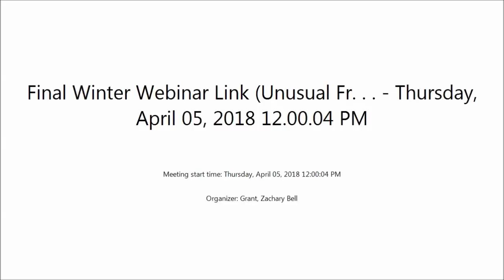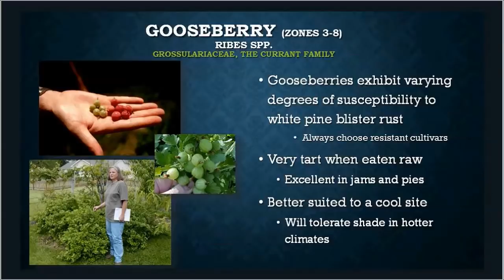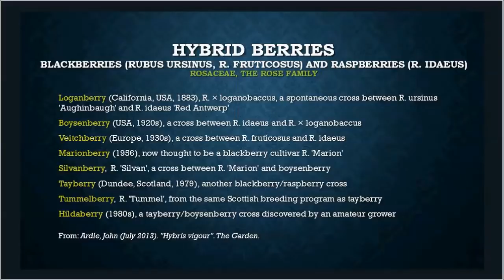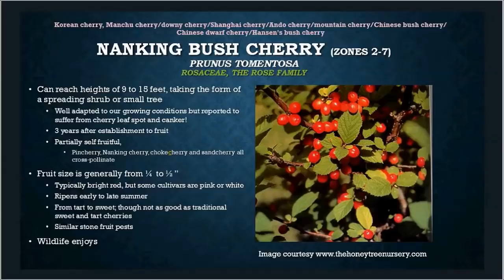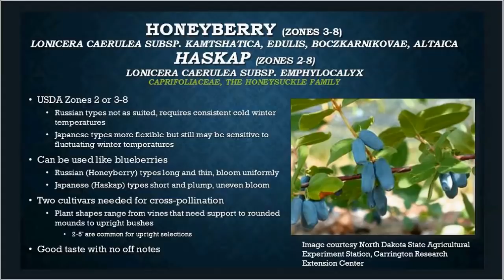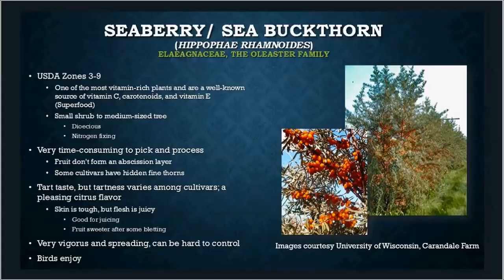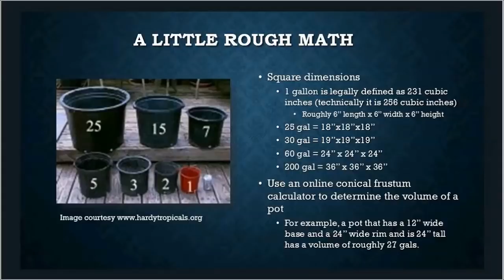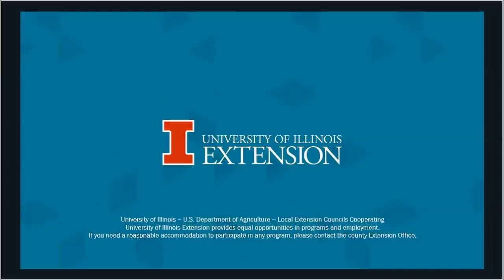Less Common Fruit Bearing Crops, Thursday, April 5th, 2018 - Elizabeth Wahle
Most people don’t try what they aren’t familiar with.  Everyone or most everyone is familiar with fruits like apples, pears, cherries, blueberries and raspberries, but what about lesser known fruit plants like bush cherries, medlars, shipova, goji berries and pawpaw?   This session will cover 24 of the lesser known fruiting plants, including their care, which are hardy for outdoor planting and which taste good straight off the plant or require processing to bring out their full flavor profile.  Sun or shade, a superfood high in antioxidants or a great addition to a planting for supplying soft mast to wildlife, there is probably an uncommon fruit that will suit your needs.